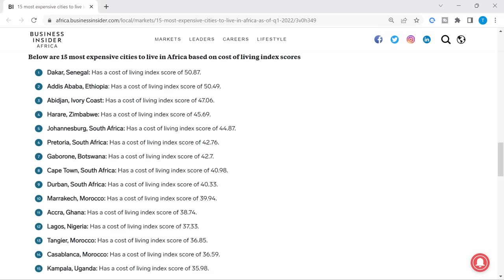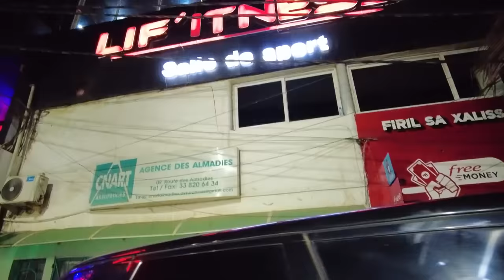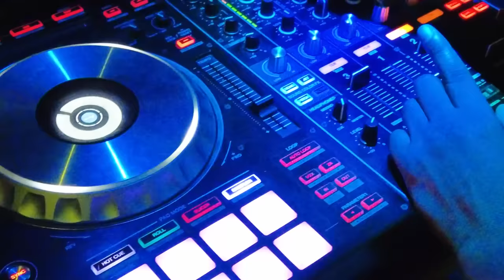Shocking (Night) Life in Africa's Most Expensive City (Senegal, Dakar 🇸🇳🔥)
I explored the city as well as Crazy Nightlife of Dakar in Senegal, ranked as the most expensive city to live in Africa. I used various means of transport and had wonderful Experience in this West African Country..